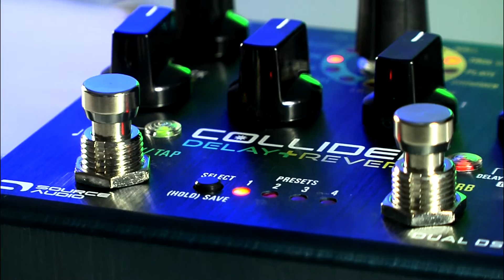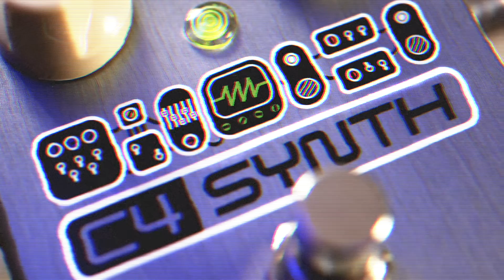Creating Guitar Effects with DSP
Source Audio's Chief Scientist Bob Chidlaw discusses the process of working with DSP (Digital Signal Processing) to create guitar and bass effects pedals. Bob talks about a variety of topics including his time at Kurzweil and MIT, the steps of creating an effects pedal, and the advantages/disadvantages of digital vs. analog technology.

For more info about Source Audio and our effects pedals